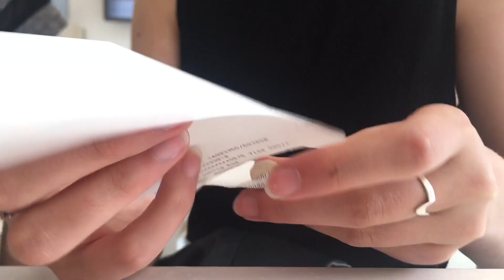NYT HÅR OG FALSKE NEGLE | ANDERS THEODOR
HUSK AT SE I HD!

Håber virkelig i kunne lide videoen og så må i meget gerne give den et stort LIKE!!